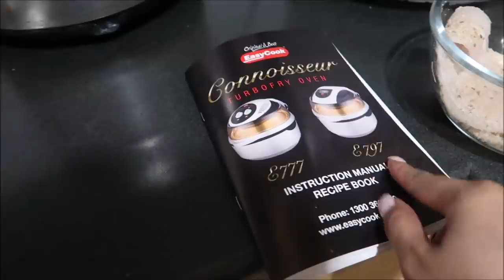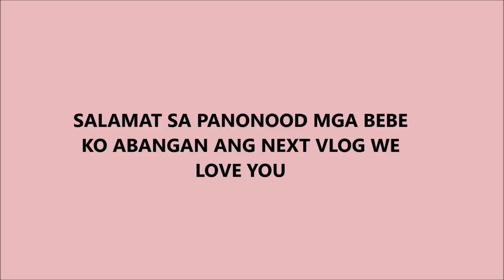WORTH OF 6000 PESOS GROCERY IN COLES🙄AT IBA PANG MGA NAGASTOS😳PINKSLOVER